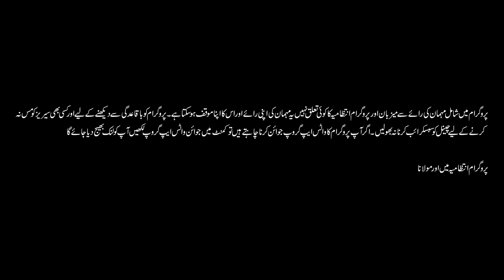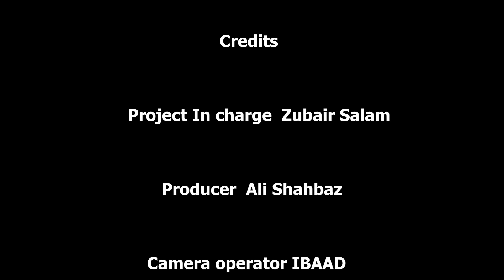Islam Mein Zyada Zaujaat Rakhnay Ka Riwaaj | Main aur Maulana Female Version | Jihan Shah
1:05 - Intro
1:36 - Islam mein zyada zaujaat rakhna
7:32 - Chupakay shadi karnay kay side effects
11:02 - Dusri shadi kay liyay muashray mein awareness spread honi chahiye
15:27 - Islam mein kisi aik biwi ki taraf dil mayel hona
23:49  - Outro